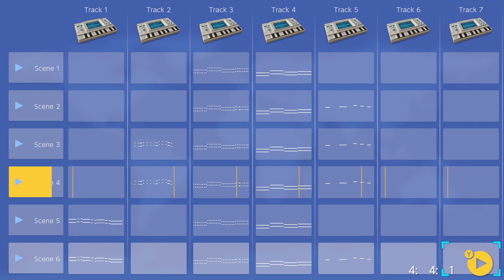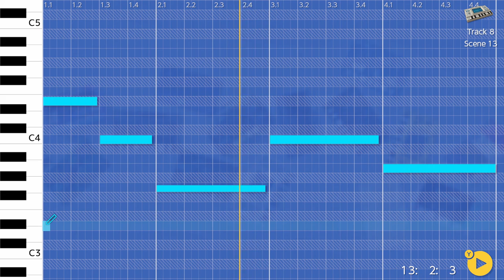Survive The Fog - Korg Gadget, Nintendo Switch.